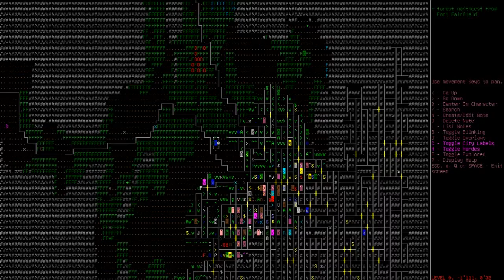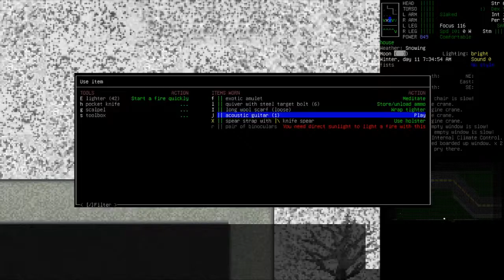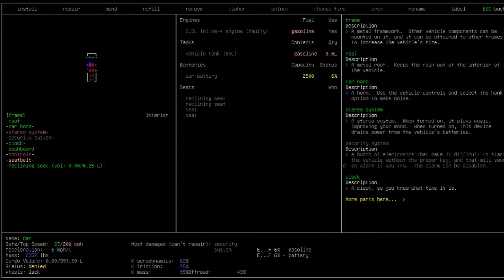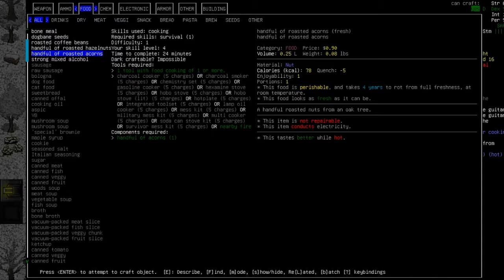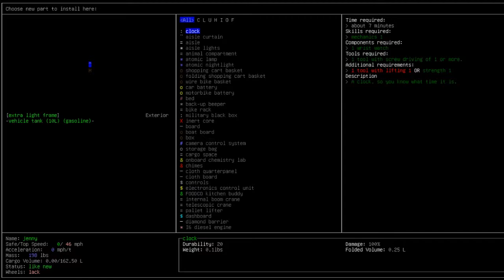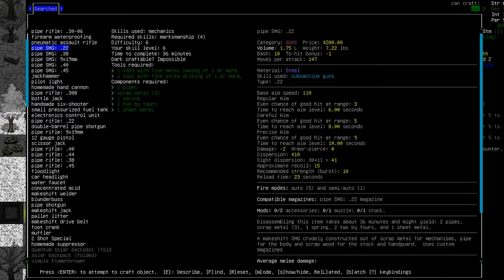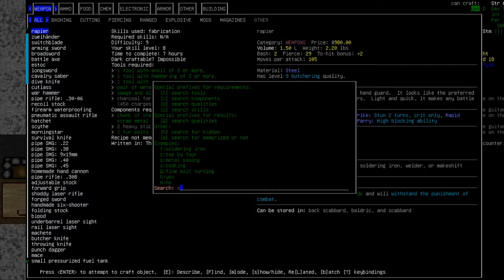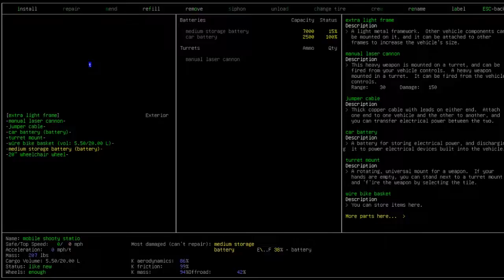Cataclysm (S12): Episode 17